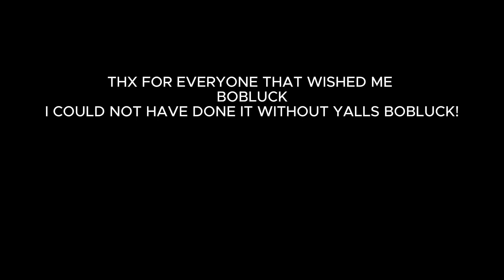GETTING BOB! (BOBLUCK IS REAL!) (RECORDED 2 MONTHS AGO BTW)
Ty! Thunder for making the Thumbnail for my video! here is his channel And here is his Roblox profile go follow him!